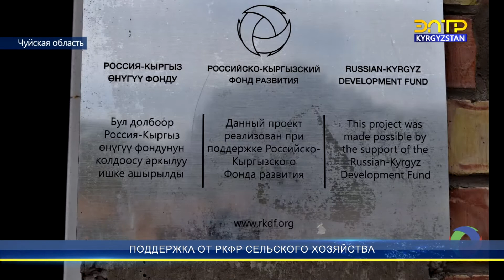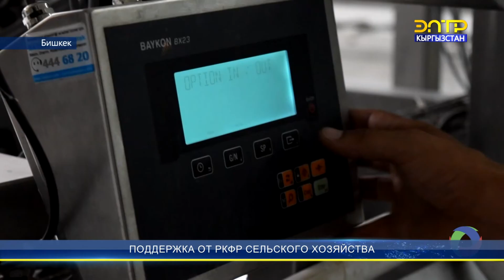Поддержка от РКФР сельского хозяйства